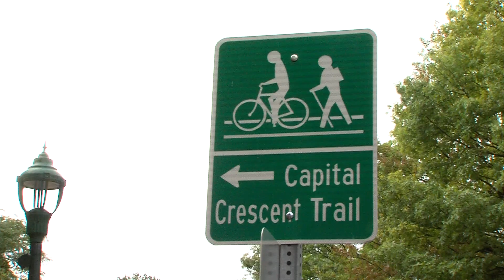State of Maryland Cabinet Members Visit Montgomery County